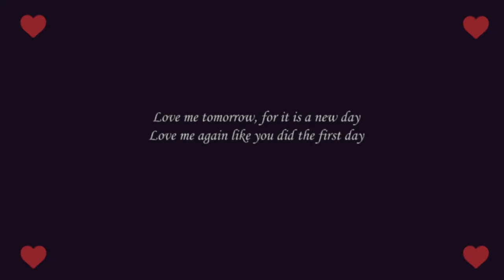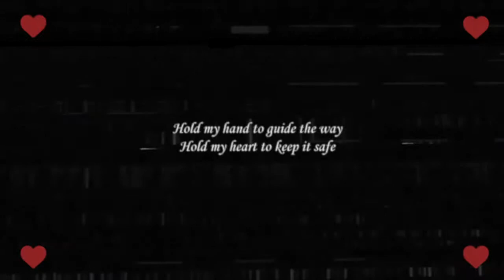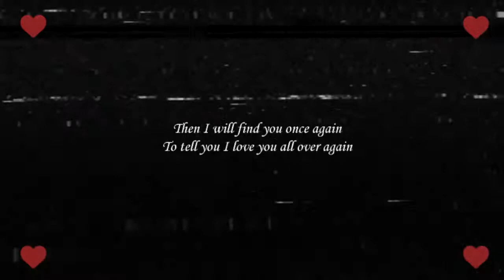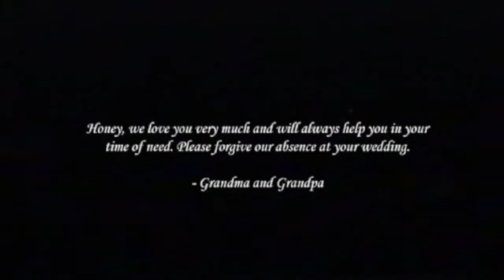Wedding Video - Short Film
this is a short film I made for Young Arts